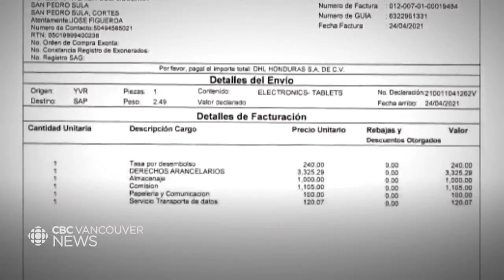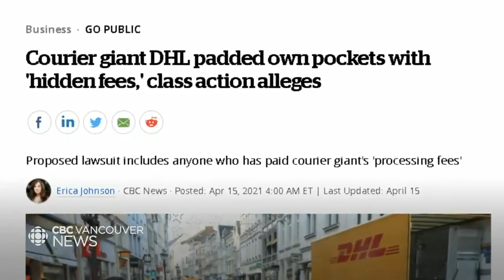DHL customer demands refund after labelling error sparks spike in delivery fees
A Burnaby, B.C., woman is sounding off against shipping provider DHL in the hope the company will reimburse her after she paid more than $600 to have her packages released following an alleged employee error.